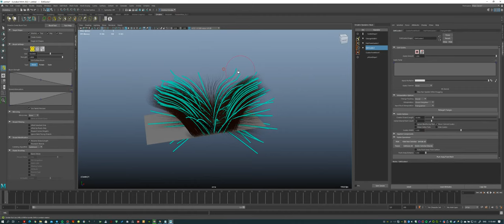Ornatrix Features #4 - Parting Brush(Maya)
In this episode, you'll see the brush settings in Ornatrix for Maya to get a quick Parting.

I recorded such a video - at the request of my Discord Chat subscribers. Mikhail showed how it works in Houdini and asked if this is possible in Ornatrix.

In this video I showed working with guides, but you can use this trick for hair as well.
CONTENTS:

0:06 - Activate the "DemoClump" brush using the "Reverse Sign" and "Moving Center" options.
0:10 - We also experiment with the value of the "Strength" parameter. For the effect to work, you have to set a small value, because large values will give unnecessary results.
0:19 - Just here you can see that everything doesn't work perfectly.
0:25 - In order not to destroy the shape of the guides, in Interpolation we select "Strand" for the "Change Tracking" option and of course reduce the influence of the brush.
0:28 - Now you get what you need. But for each scene - it will be a different value.
0:45 - The remaining guides - just combing and get the desired parting =)

There you can chat, ask questions, etc. This is an alternative to what was in Discord (before the removal).